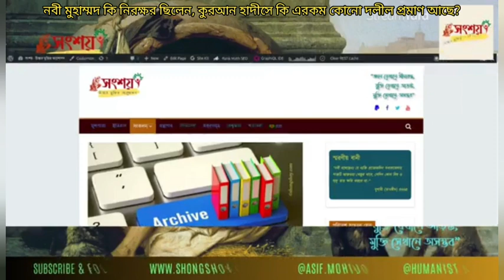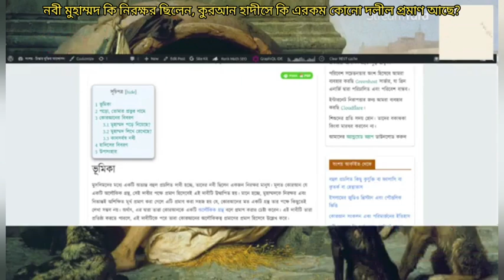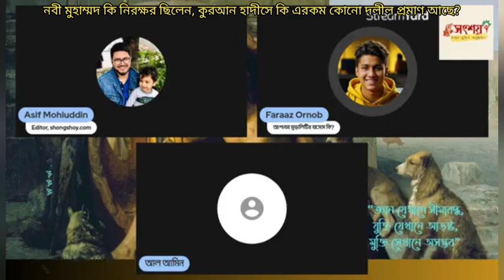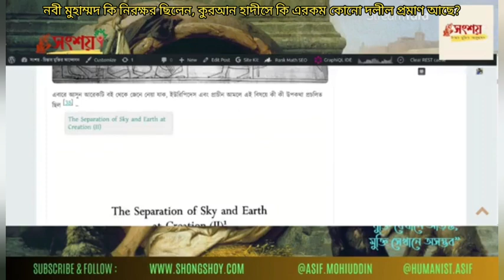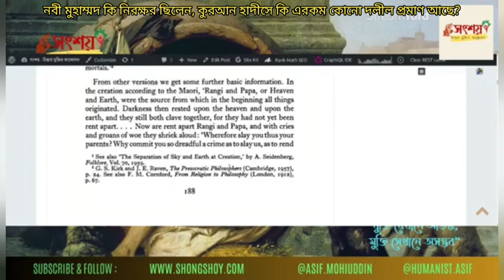নবী মুহাম্মদ কি নিরক্ষর ছিলেন, কুরআন হাদীসে কি এরকম কোনো দলীল প্রমাণ পাওয়া যায়?